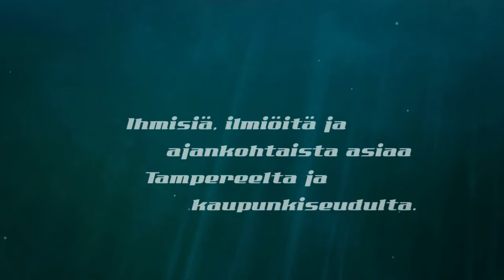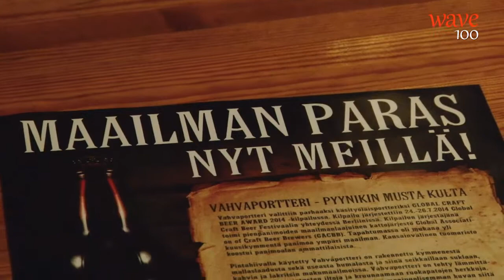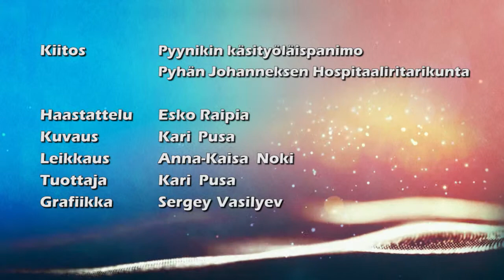Pinnalla: Ritariolutta etsimässä Pyynikillä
Tervetuloa mukaan tutustumaan Pyhän Johanneksen Hospitaaliritarikunnan matkaan etsimään täydellistä ritariolutta. Samalla tutustutaan Pyynikin Käsityöläispanimon toimintaan ja valikoimiin. Keskustelua johtaa Esko Raipia.